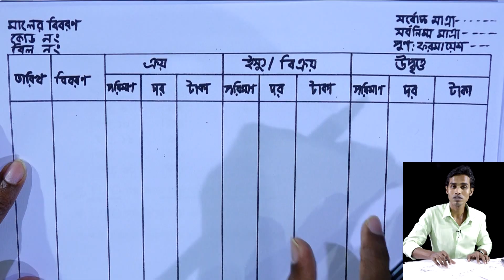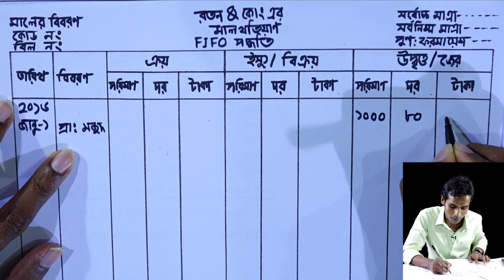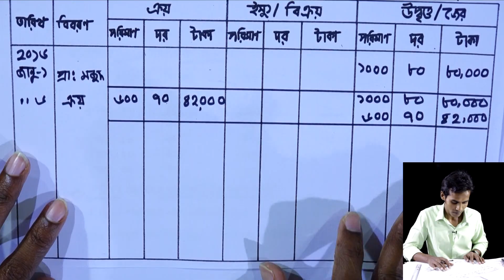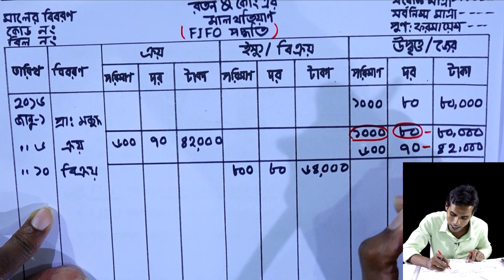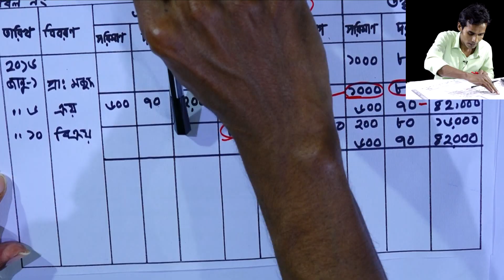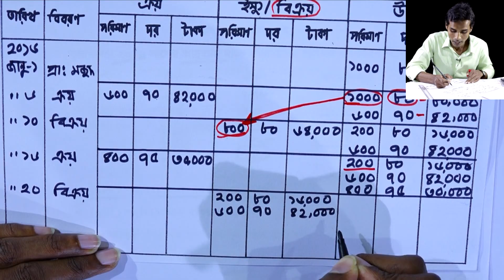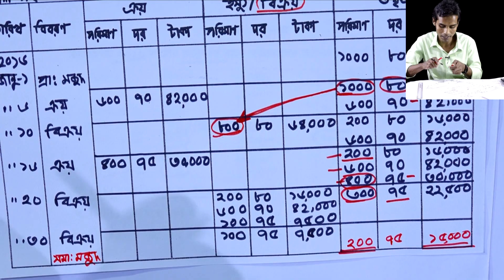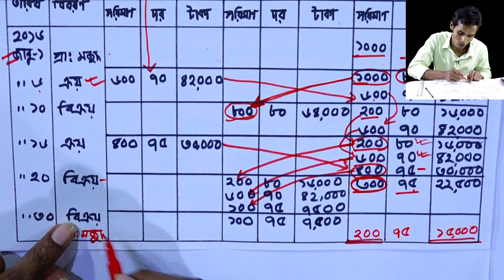FIFO পদ্ধতিতে মাল খতিয়ান || মজুদ পণ্যের হিসাবরক্ষণ || HSC Accounting 2nd Paper Chapter 8 (Part-2)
FIFO পদ্ধতিতে মাল খতিয়ান
মজুদ পণ্যের হিসাবরক্ষণ
HSC Accounting 2nd Paper Chapter 8 (Part-2)
HSC ACC